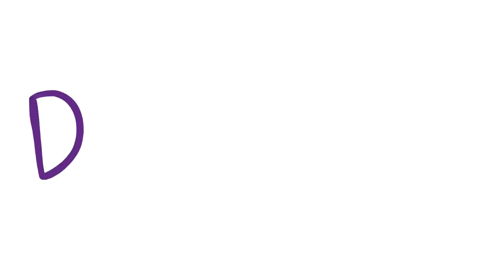Drou Mai Laif Paco Procopio - Draw My Life - Distroller